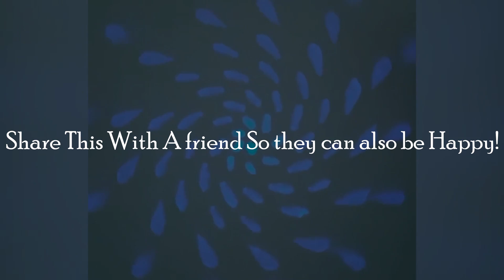I WANT YOU TO BE HAPPY 2018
I Wanna Get High

Be Satisfied and Happy with this Rap Video 2018. This video was made for you to be Happy and Satisfied. Having a Hard day? This video will show you how to turn your life around in 2018... this is an Uplifting Rap Song combined with the most satisfying videos, That will make you happy in 2018. There is so much love to go around and we should all be spreading it, to all the people in our lives , so Don't forget to share this video with your friends so that they can also have a great day 2018, Don't have friends? That's Certainly a lie, I will always be your friend, you will always find friends here on The OG Channel! So feel free Drop a Comment and I will most definitely be someone that is there for you...

We will have the best friendship 2018! and Create a loving community 2018, So don't feel sad You always have a home here 2018 and beyond!... So Much love to everyone! Love and be loved 2018.